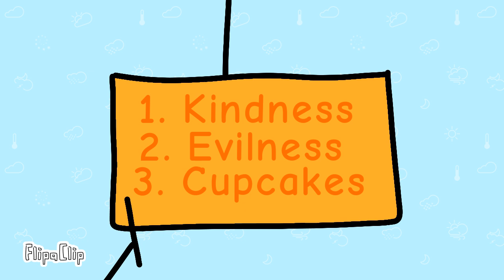Dress Up Dreams Shorts 16: Truth Or Flare?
If Truth Or Flare Is A Challange Created by Timmy Red Because He's Announced A Truth Or Flare Challange When You Telling Lies You've Get An Cupcake From Mandy Diamond Purple and Green!

Vote On: Purple and Green
Voting Ends: November 18, 2009

Catch New Episodes of Dress Up Dreams Shorts At 6:30pm Only On Nick!